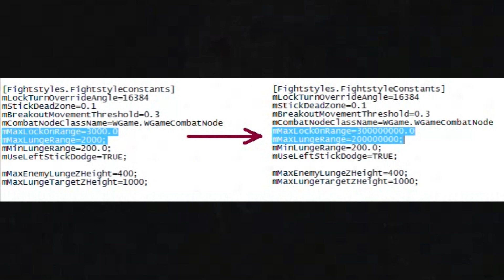Wolverine Gets HACKED | X-Men Origins: Wolverine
In this epic Wolverine game hack, I’m unleashing the full power of Wolverine like never before! Watch as the game gets modded to enhance his abilities, making him faster, stronger, and even more unstoppable. Ready to see the ultimate mutant in action? Let’s dive in!